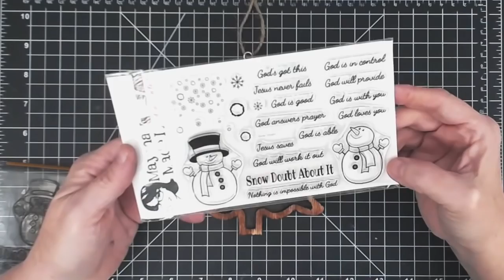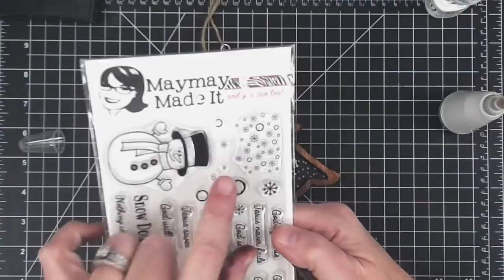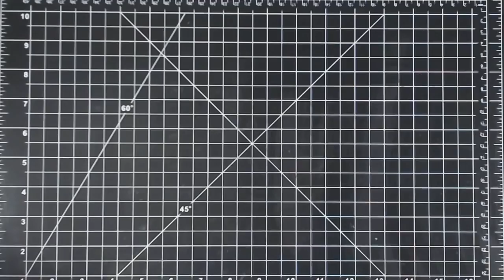The Crafter Show 11/1/18 Stamping and Embossing Wood Ornaments